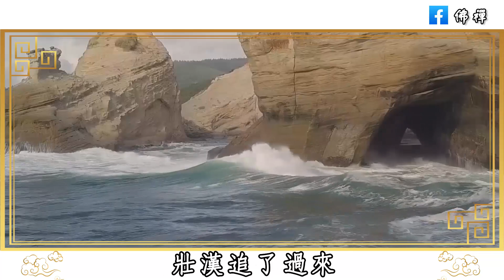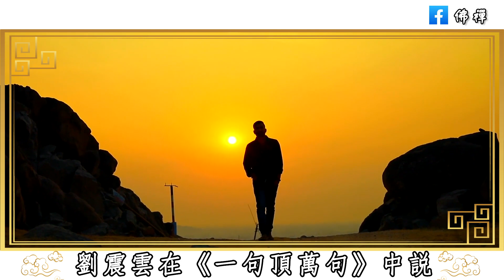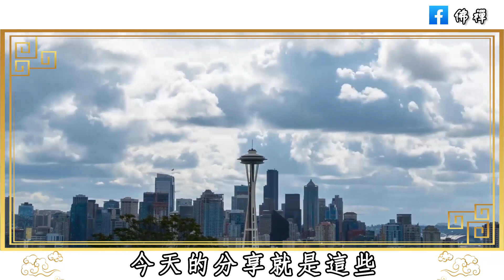佛禪：人這輩子，總會遇見討厭的人，太過認真你就輸了，試試以下這3種方式，讓他自取其辱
佛禪：晚年該如何花錢？ 65歲退休人士建議：花錢要有目的，不能太節約，這三種錢要捨得花， 晚年才能更加幸福
佛禪：以下幾種人看似風光，其實早就被老天盯上了！不管他有多少錢，有多大權利，老天都不會放過他
佛禪：96歲老人的養生感悟，說得太好了，看完受益無窮！| 揭秘長壽老人的養生秘訣
佛禪：命由我立，福自己求！你的命好不好，從嘴巴就能看出來了 | 管住嘴，福報不請自來
佛禪：人該不該信命？人這一生，皆有定數！萬事萬物，冥冥之中自有安排，你不得不信